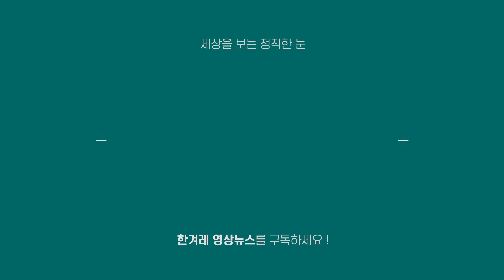지역 병원이 서울 'BIG 5' 보다 잘 할 수 있는 영역은 | 큰 병은 서울로, 병원촌 사람들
‘큰 병 걸리면 서울로 가라.’ 해마다 비수도권 지역에 사는 암 환자의 30%, 소아암 환자는 70%가량이 서울 등 수도권 대형병원으로 향한다. 체력이 약한 환자가 4~5시간씩 걸려 수백㎞를 통원하거나, 아예 병원 옆에 거처를 얻어 서울살이를 시작한다. 2000년대 중반부터 수도권 대형병원 인근에 하나둘씩 환자 숙소가 들어서더니 이제 고시원·고시텔·셰어하우스·요양병원이 밀집한 ‘환자촌’으로 자리잡았다. 한겨레는 국내 사망원인 1위 중증 질환인 암으로 질병을 한정해 지난해 11월부터 석달간 서울에서 치료받는 지역 환자와 보호자 46명을 인터뷰하고, 188명을 설문조사했다. 그 결과를 토대로 전문가 10여명의 자문을 거쳐 한국의 지역 의료 불평등 실태와 필수의료·의료전달체계 대책을 짚어본다.

구성·편집 채반석
촬영 조윤상·채반석
취재 박준용